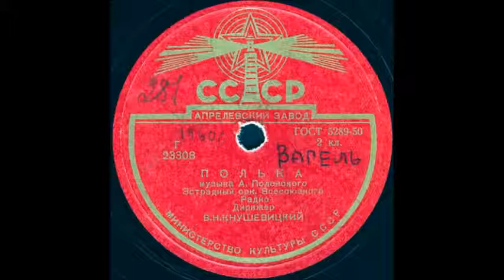ПОЛЬКА музыка А.Полонского, Эстрадный орк. Всесоюзного Радио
ПОЛЬКА музыка А.Полонского, Эстрадный орк. Всесоюзного Радио, Дирижер В.Н. КНУШЕВИЦКИЙ